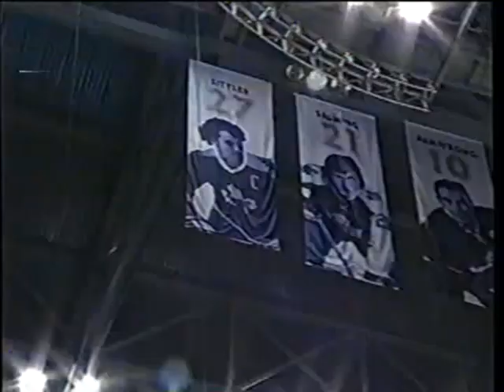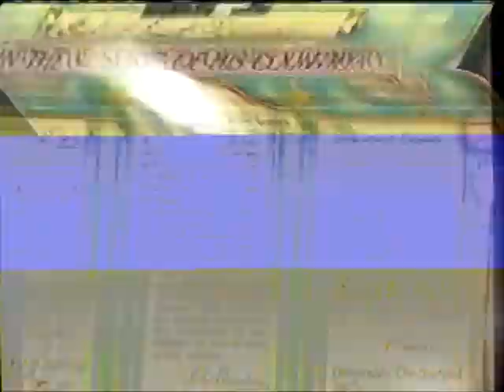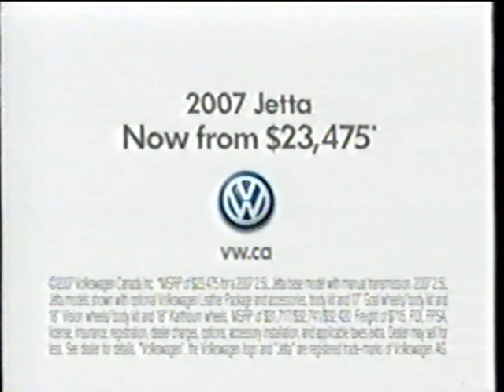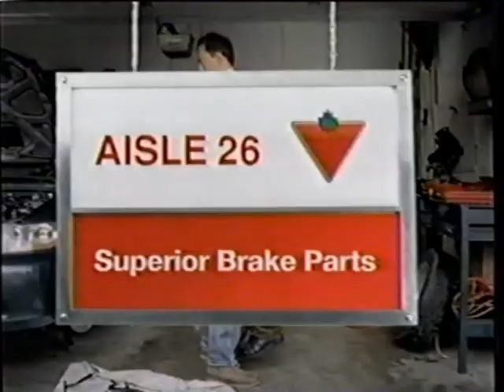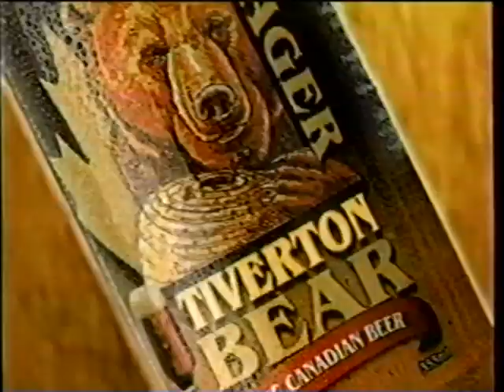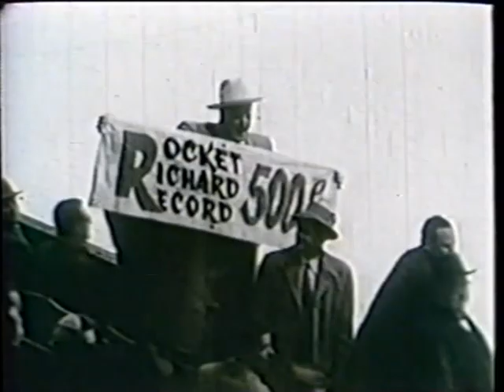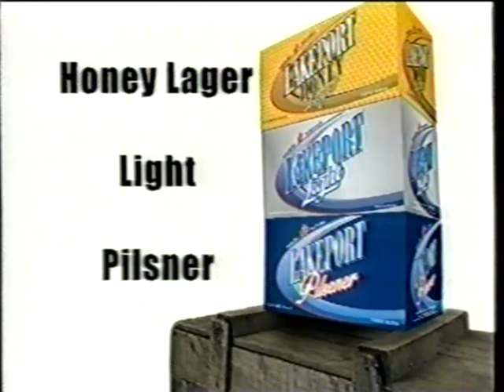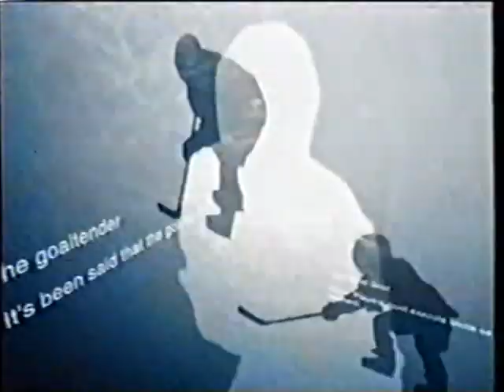Montreal Canadians @ Toronto Maple Leafs - April 7, 2007 - Bates Battaglia, Thomas Kaberle, Huet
Hockey Night in Canada